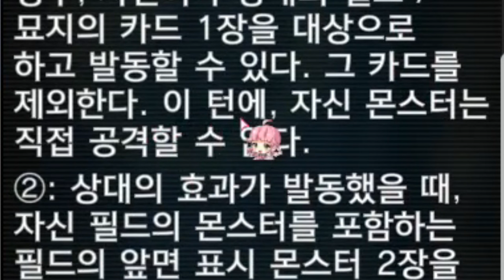아 ㅆ...힘들어 - [마스터듀얼]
ㅡ말려서 일어난일

BGM
- Mii Channel Music (Plaza) HQ
- Trickcal Soundtrack - Elias Frontier(Alpha And Omega)
- 동물의 숲 카페 BGM
- 마리오&루이지 RPG 3- 쿠파 몸속 대모험 - 최종전 BGM

### 구독
### 좋아요